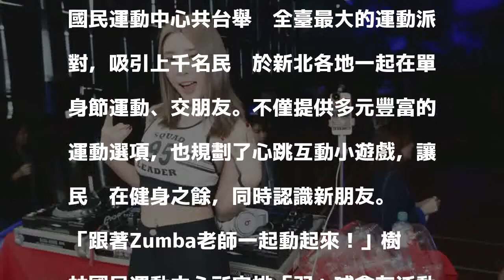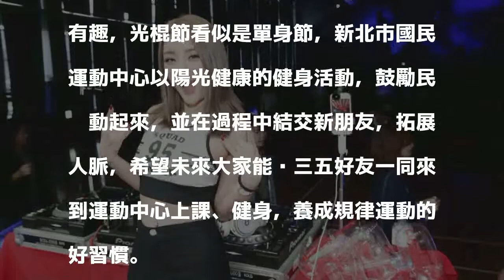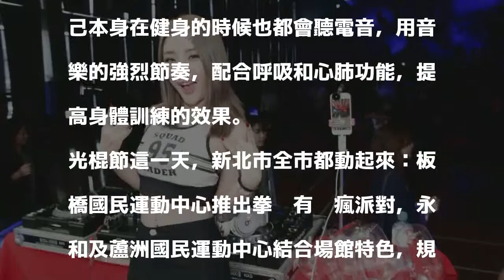單身不用怕！ 光棍節在運動中心開趴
活動還邀請到國內外知名的性感DJ Alyshia帶來精彩的電音表演。（官方提供）

發表評論評論如下。